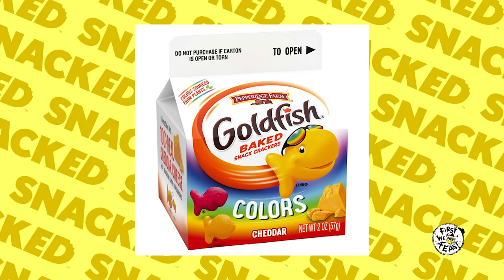Javon Walton Breaks Down His Favorite Snacks | Snacked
Javon Walton is a boxer and actor best known for his roles in Euphoria, The Umbrella Academy, and Samaritan (now streaming on Amazon Prime). But when Javon isn't acting in some of the biggest projects on the planet, he's snacking on a classic list of childhood treats. From pain-inducing snacks like Sour Skittles and Takis, to grade-school go-tos like Goldfish and Rice Krispies Treats, these are the snacks and candies that fuel a teenage multi-hyphenate.

First We Feast videos offer an iconoclastic view into the culinary world, taking you behind-the-scenes with some of the country’s best chefs and finding the unexpected places where food and pop culture intersect.